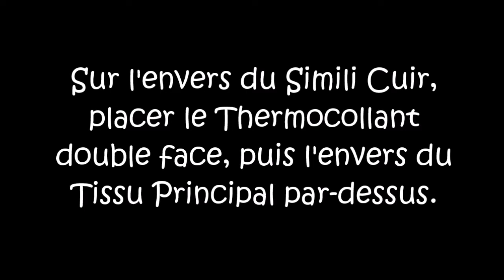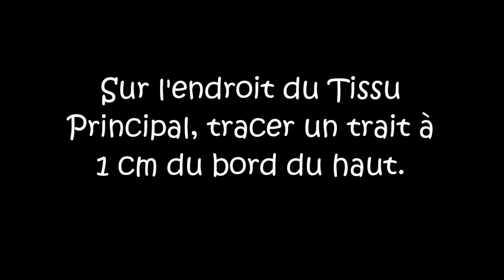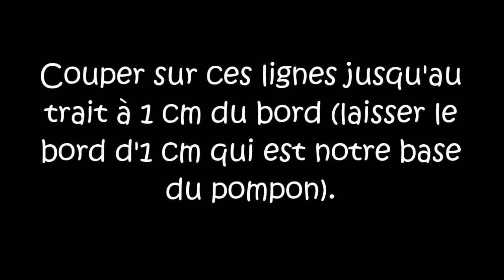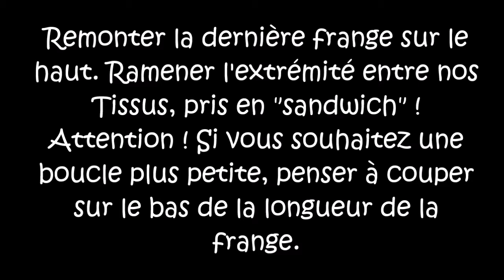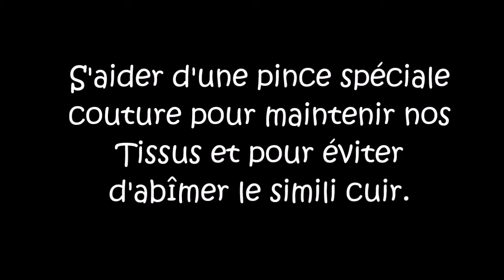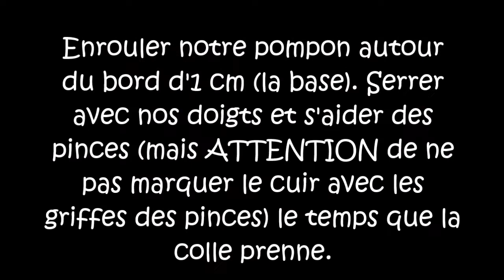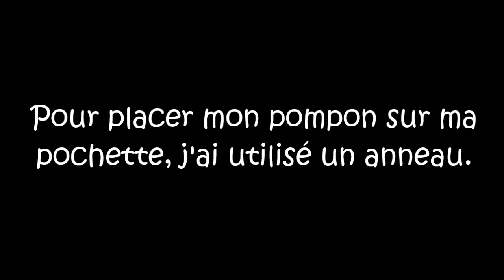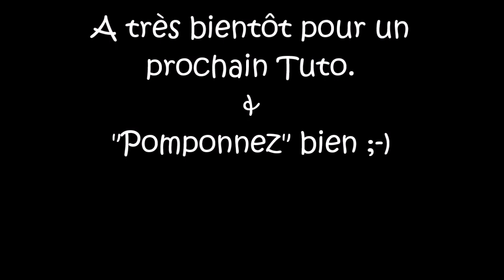Accessoire pompon bi-matières / pampille - Tuto couture ValMa Créas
Livre « Mes doudous sensoriels » aux éditions Créapassions

Liens concernant mes accessoires couture que j’utilise

Boutons pressions plastique
50 clips pinces en plastique
Pied Teflon pour machine à coudre

Pince Kam avec lot pressions
Pinces attache tétines
Découd vite pliable
Fermoir magnétique pour sac